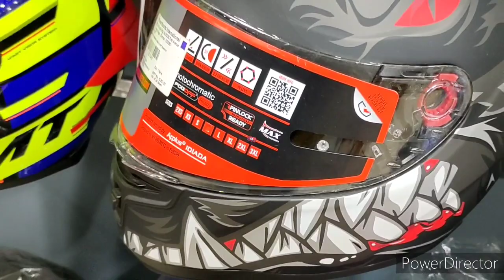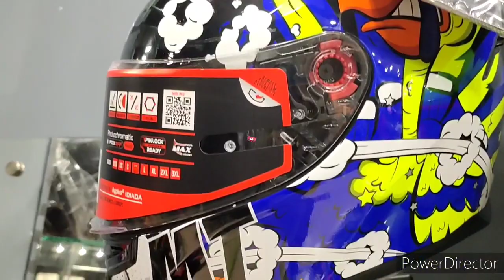best helmet AXOR , MT helmet 4500 , 5000 , तक full walkaround , Jamshedpur Shop